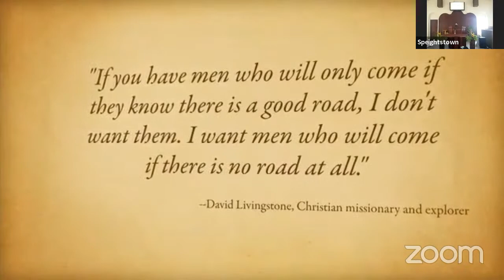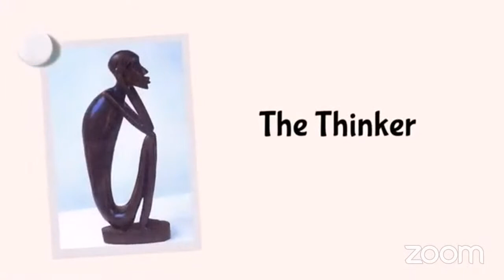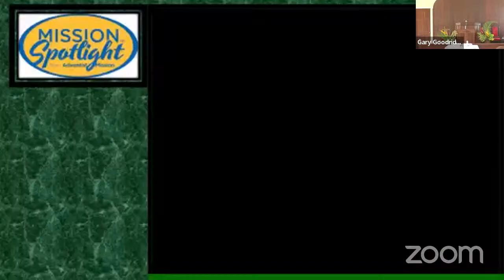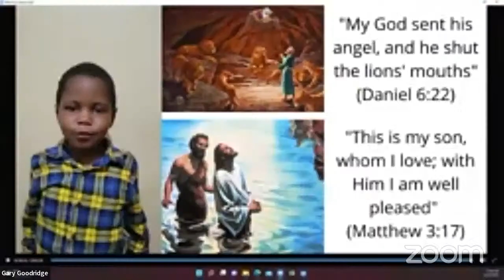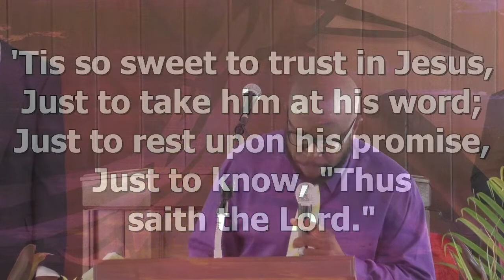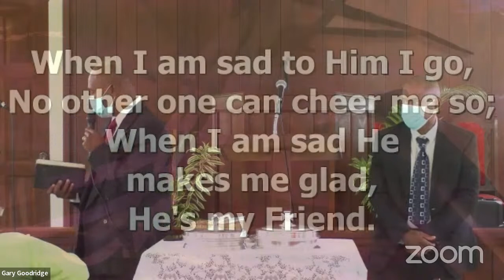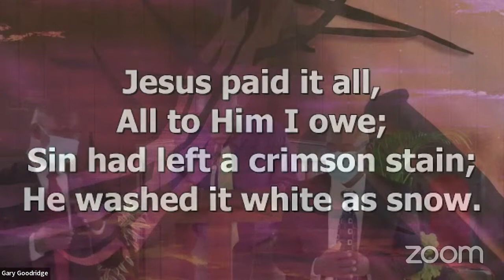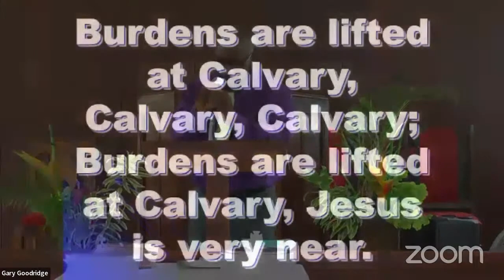A Portrait of the Blood I Sabbath Celebration I Speightstown SDA I 6.25.2022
Speightstown SDA Church
Sabbath Celebration
A Portrait of the Blood I Speaker: Pastor Jason Peters

Thirteenth Sabbath Program hosted by the Children's Ministries Department

**We pray you will be blessed by our virtual service today. Please take a moment to share this LIVE stream.